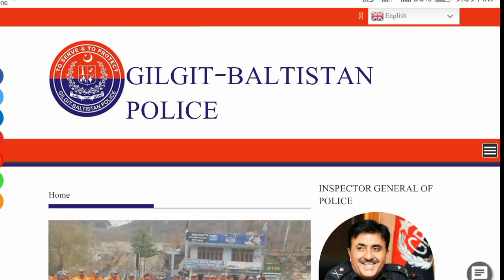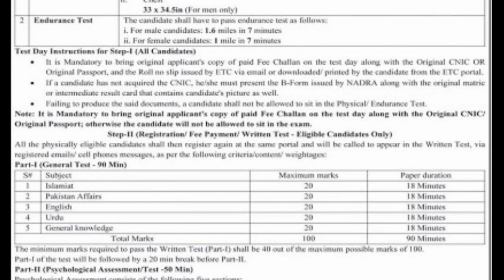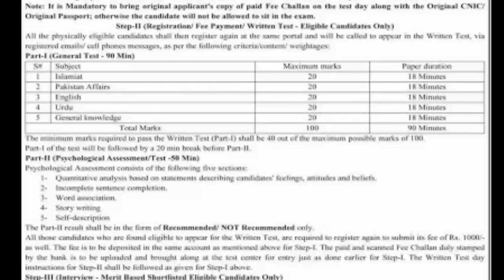Police Jobs in Pakistan 2023 | New Jobs 2023 in Pakistan Today | Latest Government Vacancies